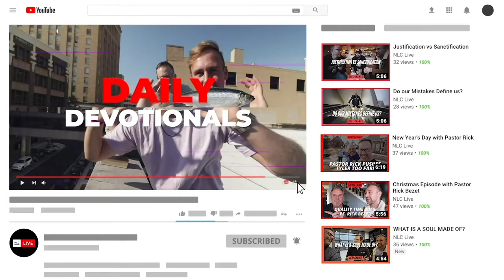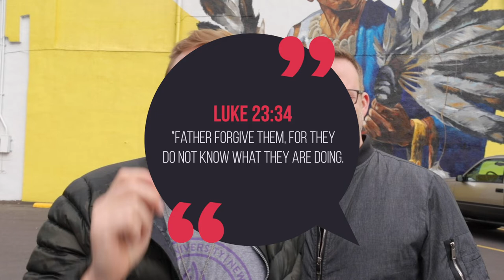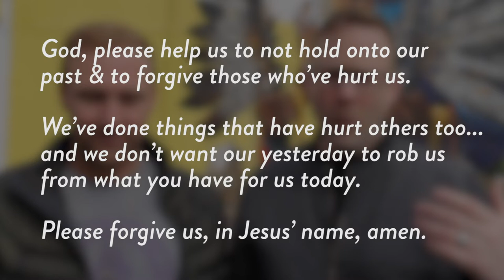Forgiveness Isn't A Negotiation!